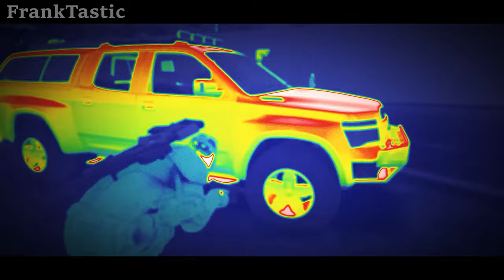Prime Sam Fisher Stealth! Ghost Recon Breakpoint - Echelon Class Stealth Gameplay | No HUD + Extreme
Prime Sam Fisher / Splinter Cell | SC-40K Gunplay | Echelon Class Gameplay

This video features:
- Ghost Recon Breakpoint Gameplay
- Immersive Mode Gameplay
- Extreme Difficultly Gameplay
- Elite Tactical Settings Gameplay
- Realism Mode Gameplay
- No HUD Gameplay
- No Commentary Gameplay
- Prime Sam Fisher Gameplay
- Splinter Cell
- Solo Player Gameplay
- Immersive Walkthrough
- Cinematic Gameplay
- Echelon Class Gameplay
- SC-40K Gameplay
- Tactical Gameplay
- Stealth Gameplay
- Immersive Gameplay
- Franktastic